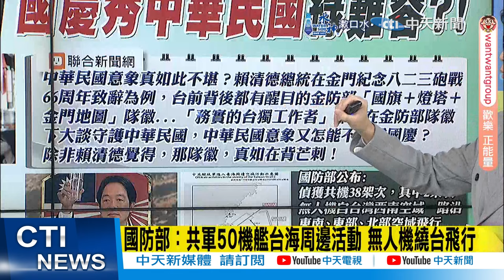【每日必看】韓國瑜主導國慶重回「中華民國」意象綠委竟稱「低俗」｜被1張圖嚇壞! 退將驚:賴清德到金門"共機伴飛"? 20240825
00:00 韓國瑜要讓"中華民國"回歸國慶! 藍挺"撥亂反正"
02:36 辦好中華民國生日! 韓國瑜拍板"國慶主視覺"受關注
04:52 韓國瑜主導國慶重回「中華民國」意象綠委竟稱「低俗」
05:58 韓國瑜要恢復中華民國國慶意象 藍營力挺「撥亂反正」
06:18 韓國瑜盼國慶強化中華民國意象 王鴻薇嗆:側翼有意見?
09:50 國防部：共軍50機艦台海周邊活動 無人機繞台飛行
11:23 被1張圖嚇壞! 退將驚:賴清德到金門"共機伴飛"?
14:16 解放軍"無人機"沿台灣東南、東北飛8小時 張延廷示警